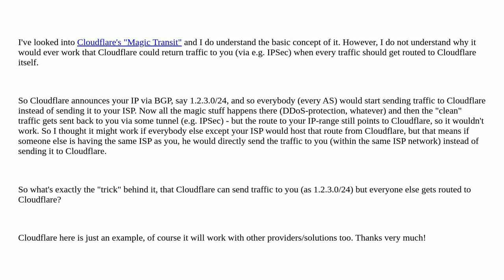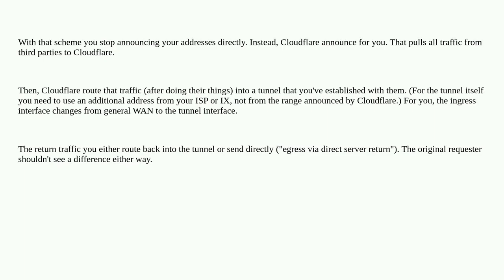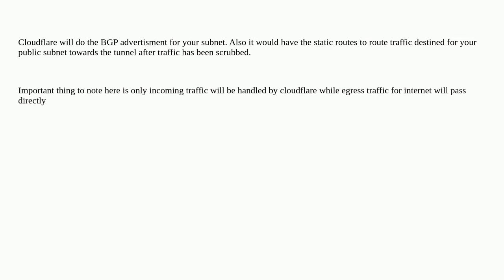how can you establish an (e.g.) IPsec tunnel with Cloudflare, when they announce your IP range vi...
how can you establish an (e.g.) IPsec tunnel with Cloudflare, when they announce your IP range via BGP?

A special thanks goes out to the community

  bgp